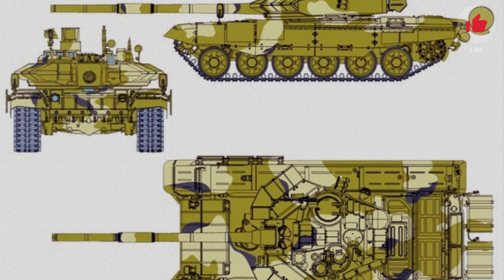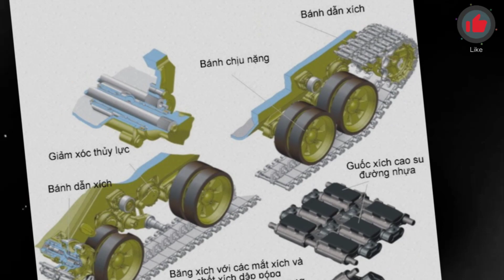Xe tăng chủ lực T-90 Nga - Nigeria đàm phán mua như thế nào?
Nigeria đang đàm phán với Nga để mua xe tăng chủ lực T-90. Động thái diễn ra trong bối cảnh mối lo ngại về an ninh ở khu vực Sahel có nhiều bất ổn sau cuộc đảo chính gần đây ở Niger.
Đức tăng gấp đôi sản lượng thiết giáp tối tân KF41 'Linh miêu'
Xe tăng T-90M Nga trang bị 'giáp mũ' mới để đối phó UAV tự sát
Một quan chức quân sự cấp cao của Nigeria được cho là đã chia sẻ thông tin này trong Diễn đàn Kỹ thuật-Quân sự Quốc tế Nga (Quân đội 2023) gần đây. Các cuộc đàm phán này thể hiện quyết tâm của Nigeria trong việc trang bị cho lực lượng vũ trang của mình những loại vũ khí tối tân.

Nigeria có truyền thống sử dụng các loại vũ khí có nguồn gốc Liên Xô/Nga, từ tiêm kích MiG-21, trực thăng dòng Mi, súng trường tấn công Kalashnikov, xe tăng T-55 và T-72.

Động thái đàm phán mua xe tăng T-90 diễn ra sau những nỗ lực không ngừng của đất nước nhằm hiện đại hóa thiết bị quân sự và tăng cường khả năng phòng thủ.
T-90 có nguồn gốc từ một chương trình cuối cùng của Liên Xô nhằm hợp nhất các xe tăng chiến đấu chủ lực T-64, T-72 và T-80 thành một loại xe tăng hiện đại duy nhất có thể phục vụ như một nền tảng lâu dài bền vững hơn để nâng cấp trong tương lai. T-90 chính thức được biên chế vào năm 1992.

Hệ thống bảo vệ của xe tăng T-90 bao gồm ba lớp. Đầu tiên là lớp giáp composite bảo vệ khu vực tháp pháo. Sau đó là lớp giáp phản ứng nổ Kontakt-5 (ERA). Cuối cùng là lớp thiết bị quang-điện tử Shtora-1, bao gồm các cơ chế cảnh báo sớm, công cụ gây nhiễu và lựu đạn khói tự động xả để gây nhầm lẫn cho các hệ thống nhắm mục tiêu của đối phương.

Kho vũ khí của T-90 nổi bật là pháo tăng nòng trơn 2A46M 125mm có khả năng bắn nhiều loại đạn, bao gồm đạn chống tăng dùng thuốc nổ mạnh (HEAT-FS) và đạn nổ mạnh văng mảnh (HE-FRAG), cũng như tên lửa dẫn đường chống tăng 9M119 Refleks.

Quân đội Nga hiện có khoảng 550 xe tăng T-90 với các phiên bản khác nhau đang phục vụ trong biên chế. Ngoài Nga còn có Ấn Độ, Algeria, Iraq, Kuwait, Azerbaijan và Việt Nam sử dụng dòng xe tăng này.